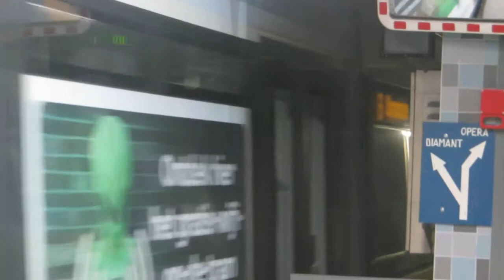Antwerp subway tram folds mirror before entering the tunnel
Subway tram in Antwerp, Belgium